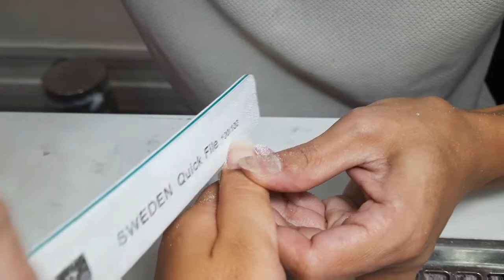ENGLAND | Let have nail acrylic before the 2nd lockdown | fayevlogs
1st week of November. Everybody is in panic mode due to the 2nd lockdown coming. Before the lockdown, I decided to have my nails done. Love the result.

Please support my Super Chatters and Members.
I'm giving away 15WH if you complete the list down below. Please dm me the ss on my fb and you will earn 15WH.

PLEASE SUPPORT MY MEMBERS & SUPER CHATTERS!

Name: Faye Marasigan
Address: Unit 2 Sutton Business Park
City: Wallington
State: Surrey
Postcode: SM6 7AH
Country: United Kingdom

Editor: vlogit by filmora
Gear: Lumix

Faye